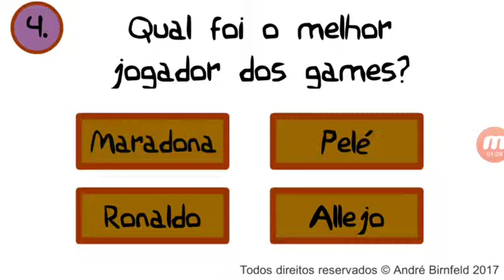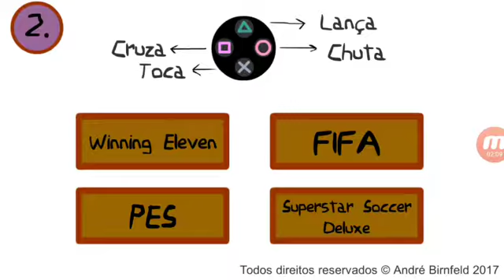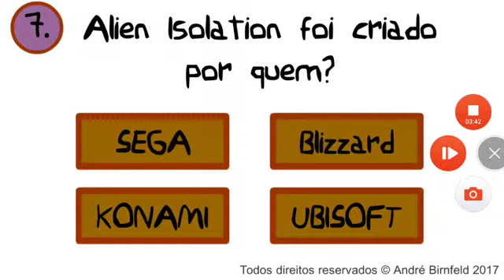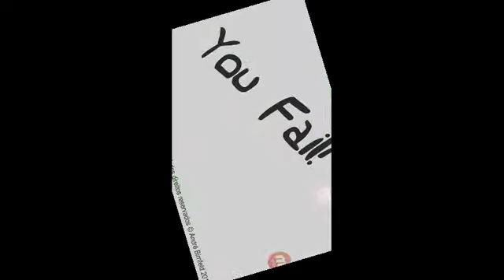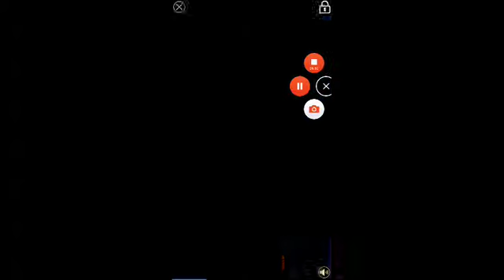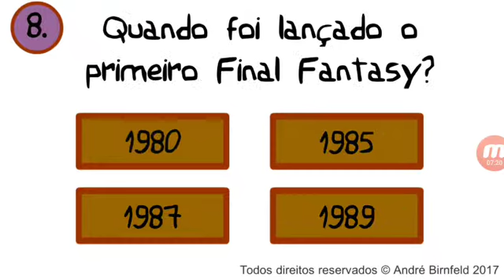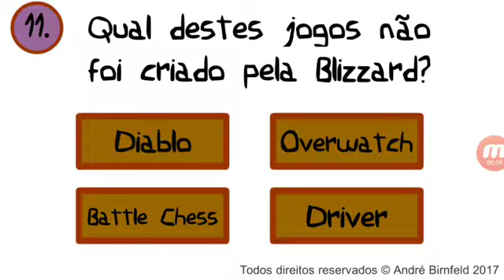GÊNIO QUIZ GAMES-QUASE NÃO CONSEGUI RESPONDER A PERFUNTA 9